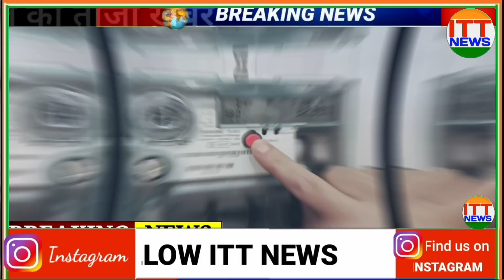13 फरवरी 2023 के मुख्य समाचार बडी़ खबरें ! 13 February 2023 Bihar Today breaking news ! Patna news